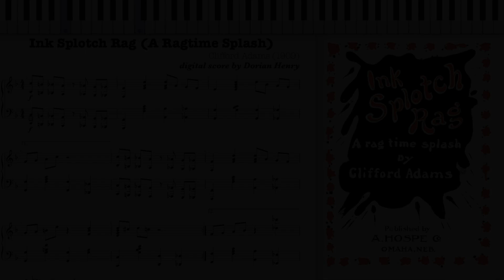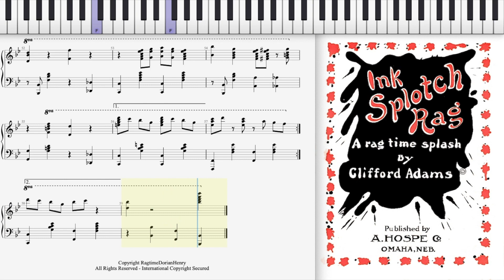Ink Splotch Rag by Clifford Adams (Dorian Henry, piano rendition)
Ink Splotch Rag (A Ragtime Splash)  by Clifford Adams from Omaha, Nebraska 1909